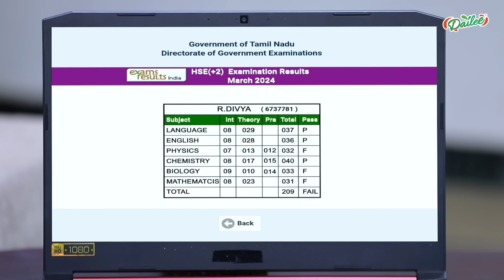Iniya Serial | EP 574 Highlights | 21st Aug 24 | Alya Manasa | Rishi | Saregama TV Shows Tamil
Crew:
Executive Vice President: B.R.Vijayalakshmi
Creative Head: Prince
Director: AP Rajendran
Editor: Prakasam
Dialogue: R Prabhakar
DOP: Udayashankar
Story: Saregama
Screenplay : Saregama
Creative: Manohar